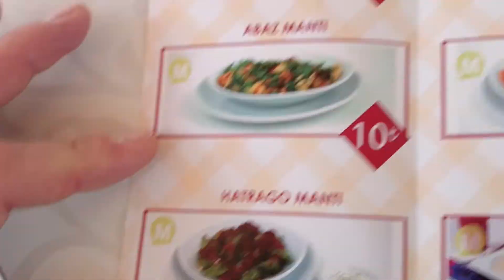MCC LEZZET DURAKLARI - ANTALYA'DA ÇERKEZ MANTISI YAPAN YER KEŞF ETTİM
MCC LEZZET DURAKLARI
ÇERKEZ MANTISI - PSI HALUJ - MATAZ
PATATESLİ MATAZ
KIYMALI MATAZ
MMMMM... ÇOK LEZZETLİ...

Arife Tarif :
haluj, bir çerkez yemeği. bu yemek hemen hemen tüm çerkez topluluklarında farklı adlarla da olsa (mantaz, psıhalve, vb.) pişirilmekte. aynı yemek anadolu'nun bazı bölgelerinde "hinkal" adıyla da geçiyor. ama asıl ilginç olan; polonya'da da aynı haluj'a benzeyen pierogi isimli bir yemeğin bulunması...

malzemeler:
hamur malzemeleri:750 gr un
1,5 tatlı kaşığı tuz
ılık su
iç malzemeleri:1 baş kuru soğan
yarım çay bardağı zeytinyağı
1 yemek kaşığı pulbiber
1,5 kg patates, haşlanmış ve püre haline getirilmiş
sos malzemeleri:3 yemek kaşığı tereyağı
3 tatlı kaşığı pulbiber
yoğurt

hazırlanması:
750 gr unu ve 1,5 tatlı kaşığı tuzu karıştırın.
ılık suyu azar azar ekleyerek poğaça hamurundan biraz daha sert (mantı hamuruna yakın) bir hamur yapın. hamuru 3 bezeye ayırın ve bezelerin üzerine nemli bez örterek 10 dakika dinlendirin.
1 baş kuru soğanı yemeklik doğrayın, tavaya alıp yarım çay bardağı zeytinyağında soğanları öldürün.
1 yemek kaşığı pulbiberi ekleyip karıştırın. püre haline getrilmiş patateslerle pulbiberli soğanları karıştırın.
 dinlendirilmiş hamur bezelerinin her birini 2 mm kalınlığında (mantıdan biraz daha kalın) 40 cm çapında açın. bunlardan daireler kesin. (daireler için en işe yarayanı nescafe kavanozlarının kapağı)
dairelerin içine 1 tatlı kaşığı patatesli içten koyun. dairelerin orijinal kapatma şekli alttaki resimdeki gibi saç örgüsü ama siz iki ucunu birleştirip sıkı sıkı bastırarak da kapatabilirsiniz. (hamurların tamamen yapıştığından emin olun, yoksa patatesler dökülebiliyor.) halujları kağıt havlu serilmiş bir tepsiye birbirlerine değmeyecek şekilde dizin.
derince bir tencereye 2-3 litre su koyarak kaynatın. su kaynayınca bir tatlı kaşığı tuz atın. her bezeden çıkan halujları arasıra tahta kaşıkla karıştırarak tek seferde haşlayın. (tencerenin ağzını kapatmayın.) pişen halujları kevgirle sudan alın. 6. sos için tereyağını eritip pulbiberle karıştırın. servis tabağındaki halujları bu sosla karıştırın ve yoğurtla servis yapın.